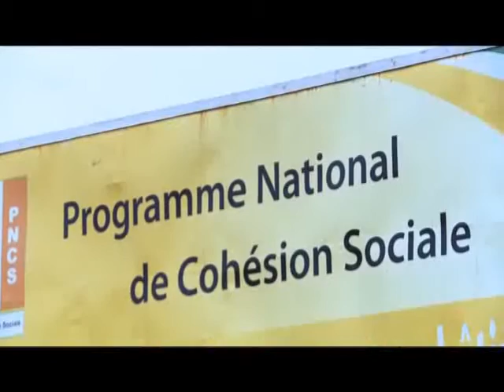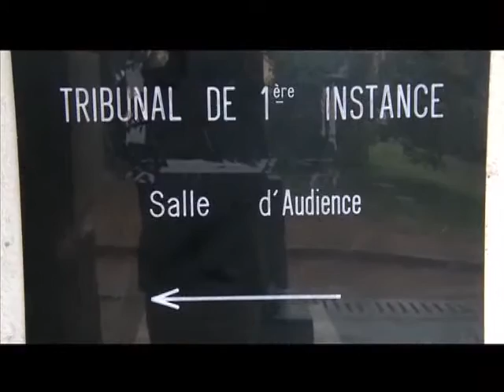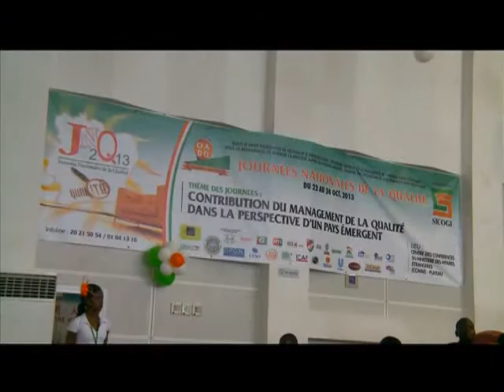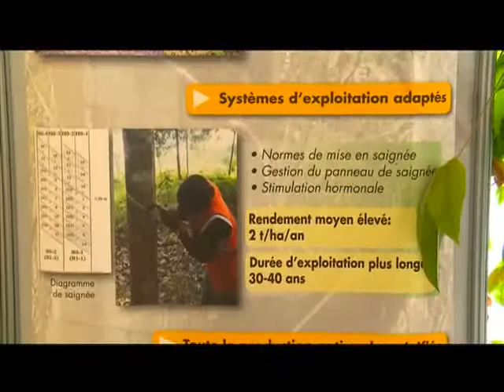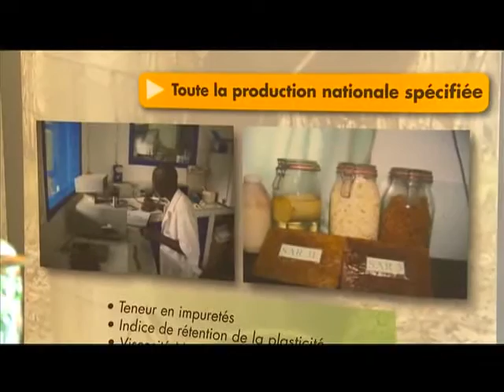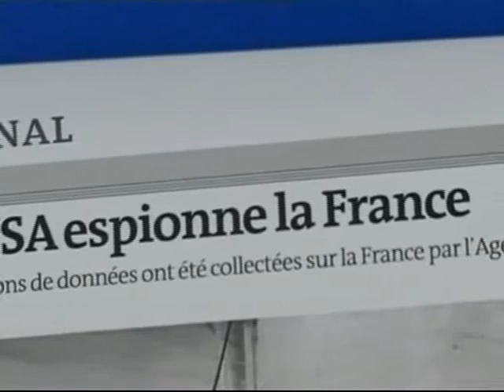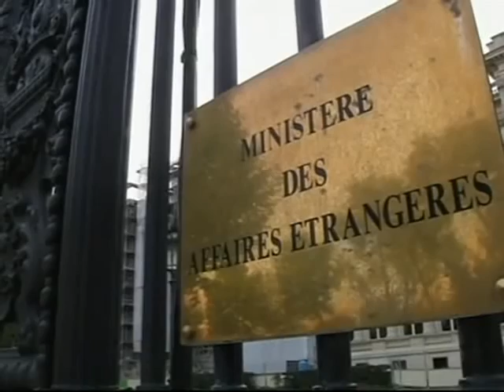Le 20Heures du 22 Octobre 2013 avec Ali Diarrassouba